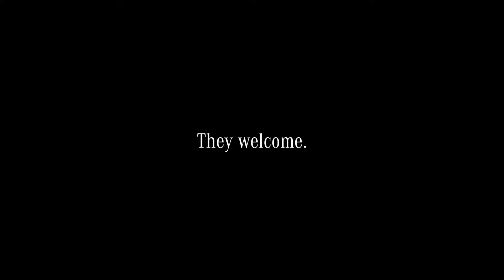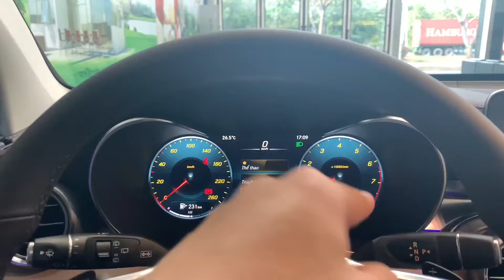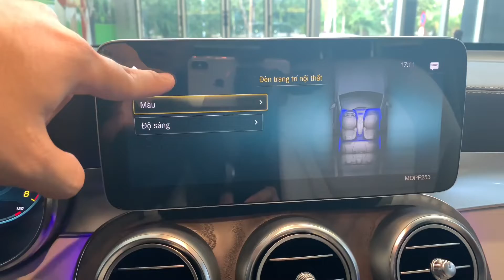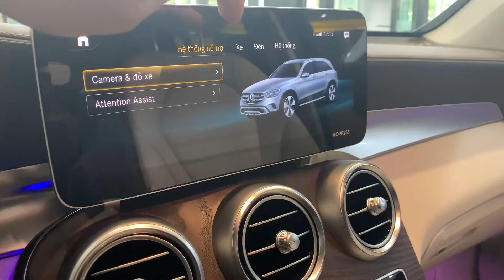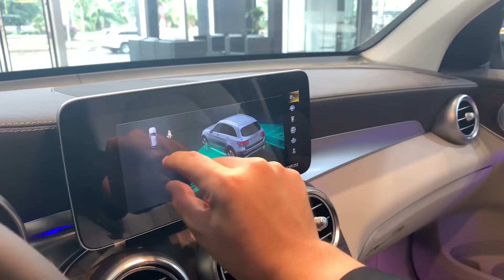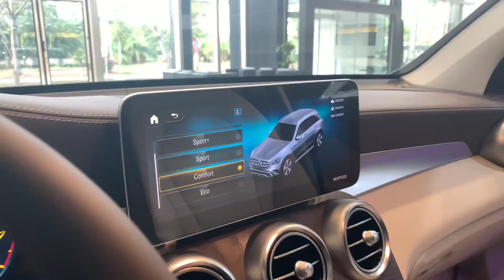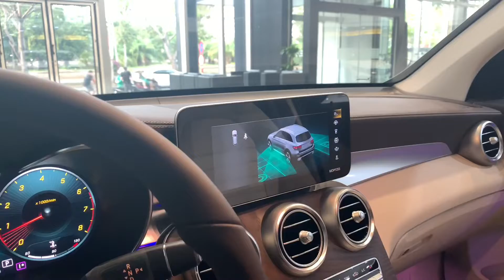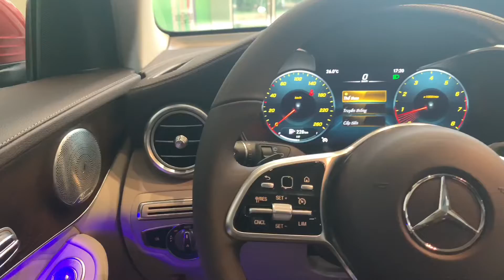Điểm nào là mới trên GLC200 4 Matic ? Mạnh Lê Mercedes PMH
✳ Mercedes GLC 200 - 4 Matic  2020
Ngày 12/2/2020 Mercedes Benz Việt Nam chính thức ra mắt dòng sản phẩm bộ đôi GLC 200 nang cấp hoàn toàn mới.
Ấn tượng hơn với nhiều công nghệ và trang bị mới chắc chắn sẽ làm mưa làm gió trong thời gian tới.

Nội thất GLC 2020 có những thay đổi đáng kể ở bảng điều khiển ở hàng ghế trước. Vô-lăng 3 chấu thiết kế mới với nút cảm ứng và lẫy chuyển số. Màn hình trung tâm kích thước 10,25 inch có giao diện MBUX mới nhất, hỗ trợ điều khiển giọng nói. Bàn rê cảm ứng ở vị trí tỳ tay phẳng và lớn hơn trước. Các cổng kết nối phía trước và cổng sạc phía sau nâng cấp thành loại USB Type-C.

Phiên bản GLC 200 4Matic hơn GLC 200 ở các trang bị như đồng hồ dạng màn hình kỹ thuật số 12,3 inch, âm thanh vòm Burmester 13 loa 590 W, sạc không dây Qi, đèn viền nội thất 64 màu và vật liệu da cao cấp hơn.

Cả 2 phiên bản GLC 200 và GLC 200 4Matic dùng chung động cơ mới mã M264, 4 xy-lanh, dung tích 2 lít, công suất 197 mã lực và mô-men xoắn 320 Nm, kết hợp hộp số tự động 9 cấp. Bản GLC 200 dẫn động cầu sau còn GLC 200 4Matic dẫn động 4 bánh. Hệ thống treo là loại thích ứng.

🔘 Động cơ 2.0 4Matic (Thế hệ mới) 197hp
🔘 Mâm xe hợp kim 19 inc
🔘 Đồng hồ thông tin tốc độ 12,3 inc + Hệ thống giải trí MBUX  10,25 inc
🔘 Hệ thống đèn Ambient lighting 64 màu nội thất
🔘 Hệ thống đèn pha trước full LED
🔘 Camera quan sát 360*
🔘 Hệ thống 13 loa Burmester

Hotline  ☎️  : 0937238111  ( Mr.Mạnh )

Giá Bán : 2,039,000,000 VNĐ

Quý khách hàng có nhu cầu xem xe chi tiết củng như lái thử các dòng xe Mercedes Tại khu vực thành phố Hồ Chí Minh.

Showroom Mercedes Phú Mỹ Hưng
⛳️ 811-813 Nguyễn Văn Linh, P.Tân Phong Quận 7 HCM